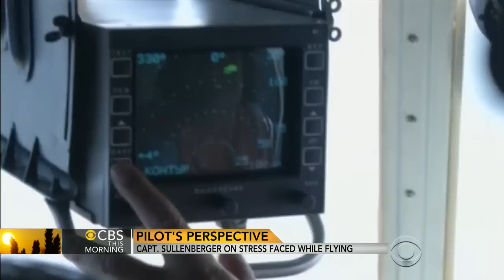Capt. Sullenberger gives pilot perspective on Flight 370 mystery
Authorities investigating the mystery of Malaysia Airlines Flight 370 are now considering the possibility of a deliberate crash. CBS News aviation and safety expert Capt. Chesley Sullenberger talks to the "CBS This Morning" co-hosts about the stress pilots face while flying.